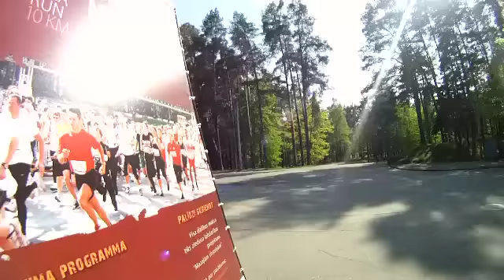Nūjošana Mežaparkā. Nūjošanas maršruts - 6,5 km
Nūjošanas maršruts Mežaparkā, 6,5 km
Nordic Walking track, 6,5 km. Latvia, Riga, Mezaparks
Tрасса для любителей северной ходьбы. Длина маршрута - 6,5 km. Латвия, Рига, Межапарк

Nike Riga Run, Bauda sportot Mežaparkā, Bauda nūjot Mežaparkā